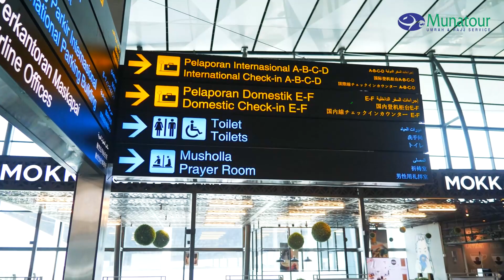Testimoni Umrah Private Keluarga Bapak Gita Keberangkatan 28 Maret 2023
💡Info Haji, Umroh & Halal Tour hubungi 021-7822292, 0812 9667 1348 atau klik
📍Kantor Pusat
Jl. RM. Harsono No. 14 Ragunan, Jakarta Selatan
Hotline :
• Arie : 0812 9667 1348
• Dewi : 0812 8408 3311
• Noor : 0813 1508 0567